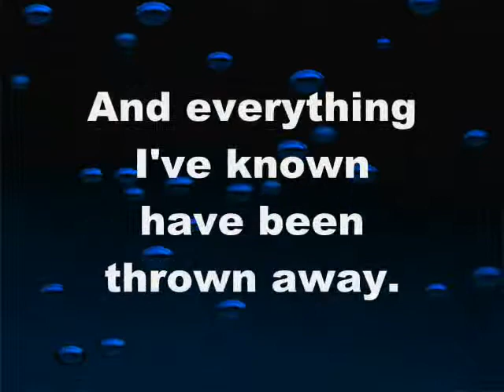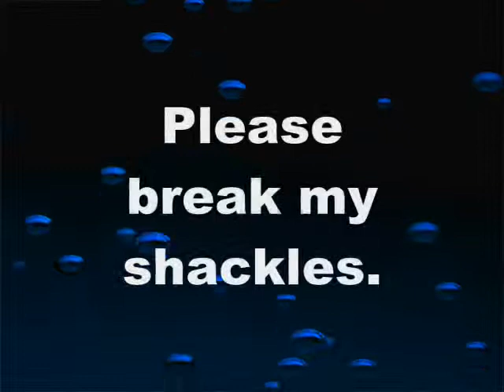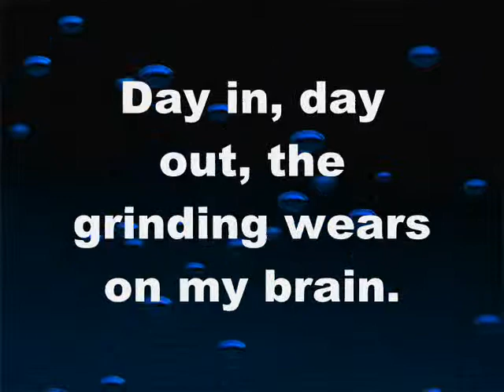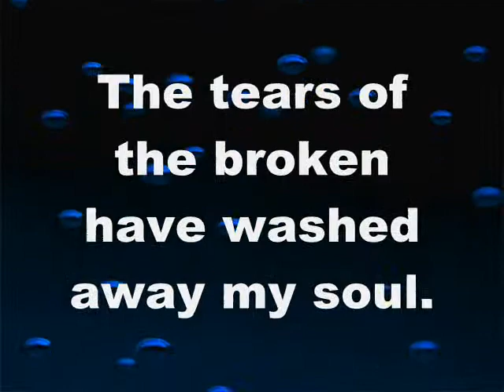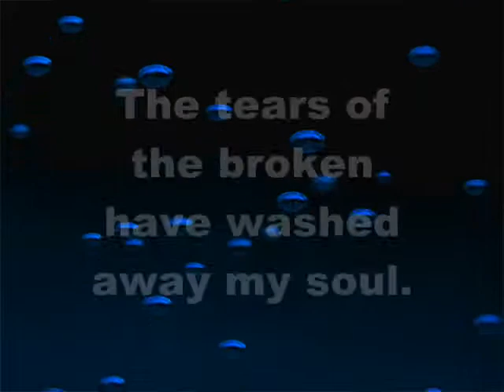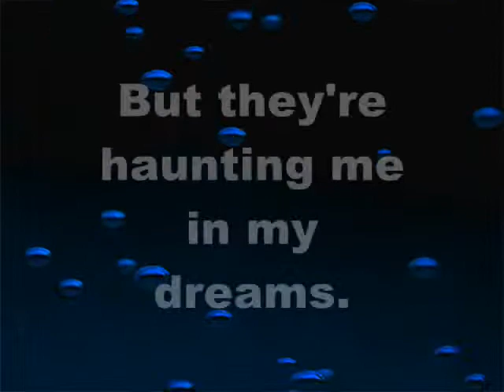Awoken - H8_Seed ft Wooden Toaster